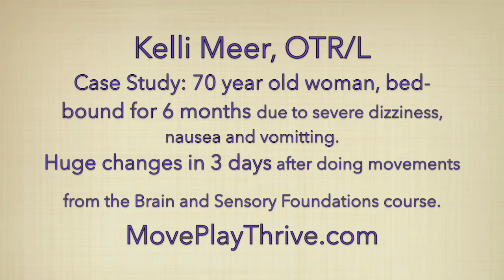70 yr old, in bed for months with motion sicknes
Woman is bed bound with severe motion sickness and sits up for first time in months after receiving movements from the Brain and Sensory Foundations course.